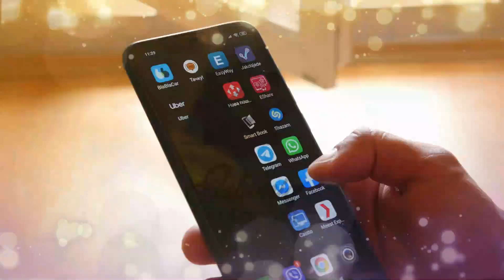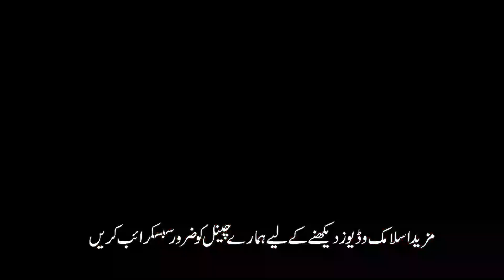Instant Weight Loss With One Spoon | Lose Belly Fat in 7 Days | No Diet - No Exercise